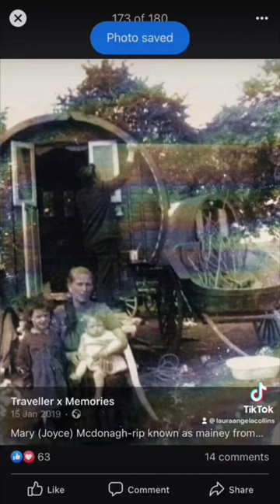Old photo of Irish Travellers.